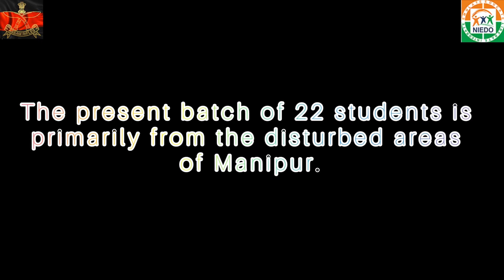Assam Rifles & NIEDO to impart Education for competitive examination of NEET & JEE to students